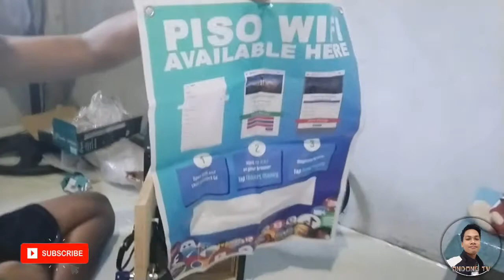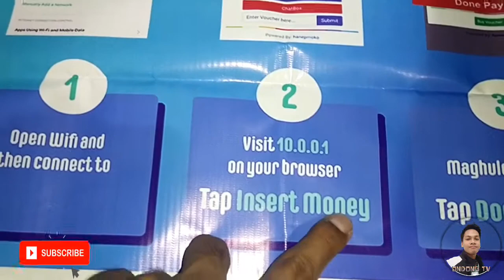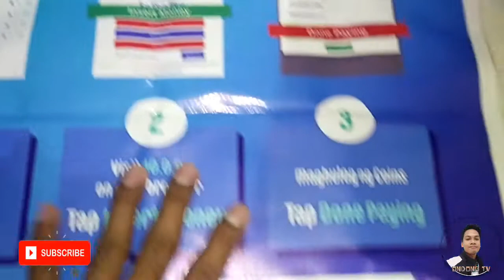Unboxing my Piso Wifi Vendo Machine 😍🤑💰 Patok na business ngayong Pandemic! (Passive Income)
Sa videong ito guys ay mag uunbox po tayo ng Piso Wifi Vendo Machine. Isa nanamang patok na business ngayong pandemic! Passive income na sya guys. Sakto sya guys sa mataong lugar, sa tindahan, sa canteen, sa may maraming bata na naglalaro ng mobile legends, pubg, cod, league of legends, etc.

Actual setup & installation of Piso Wifi Vendo w/ Tp-link EAP110 Outdoor as Access Point | Ondong TV

Paano gumawa ng LPB Piso Wifi account at isesend ang kanyang Radius Server ID nito kay seller

Paano mag bayad ng bills sa PLDT gamit ang GCASH? | How to pay bills on PLDT using GCASH

Tatlong bahagi ng COINSLOT na dapat linisan at hindi na kailangan pang buksan ang buong Coinslot😱

Keepsafe & God Bless 😇